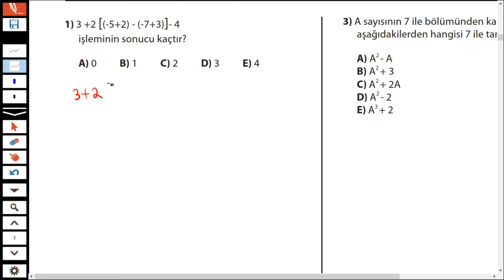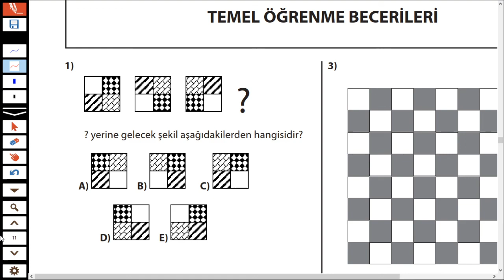YÖS Ondokuz Mayıs Üniversitesi 2012 MAT+GEO çözümü